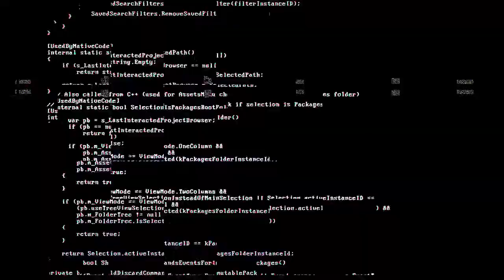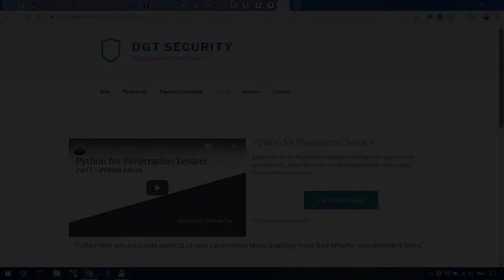How to Use Cryptography in Cybersecurity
________________________________________________________________________________________________ In this video, my two cents on cryptography in cybersecurity.

Books I recommend for Penetration Testing and Ethical Hacking:

1. TJ O'Connor - Violent Python
2. Dafydd Stuttard - Web App Hacker' s Handbook (2nd Ed)
3. Peter Yaworski - Web Hacking 101
4. Jon Erickson - Hacking: The Art of Exploitation (2nd Ed):
5. Peter Kim - The Hacker Playbook 3 (2018)
6. Peter Yaworski - Real-World Bug Hunting